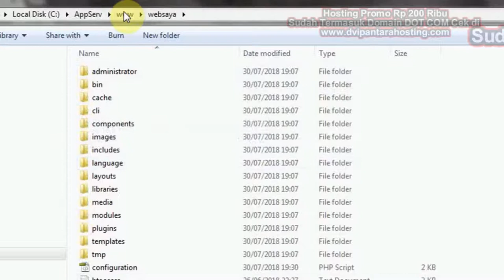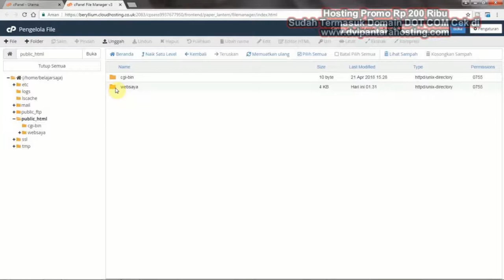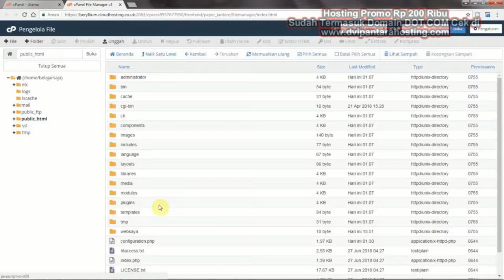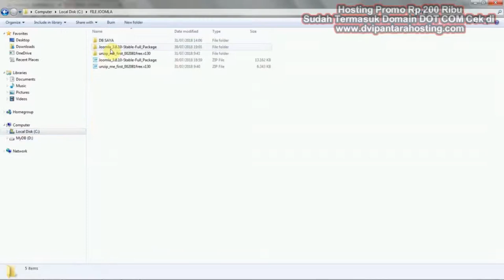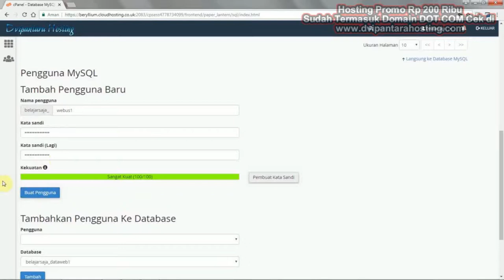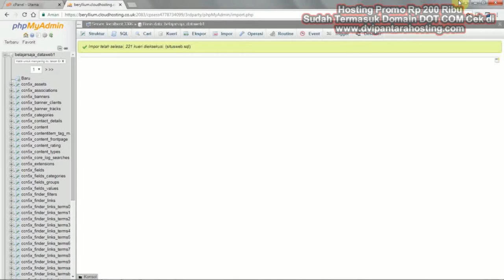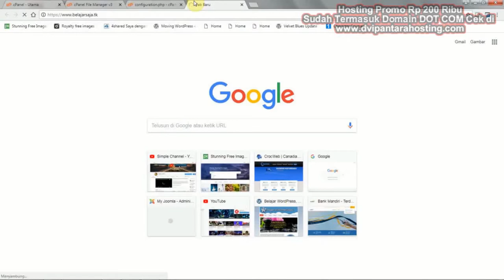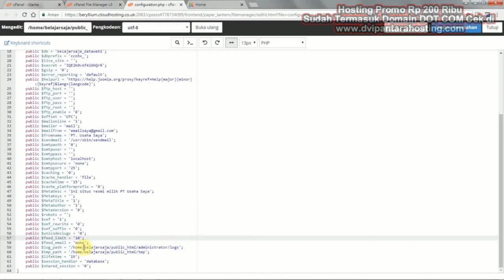Cara Meng-onlinekan Website Joomla Localhost ke Hosting | Migrasi Joomla Dari LocalHost ke Hosting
Kembali pada kesempatan kali ini Simple Channel, berbagi panduan Joomla. Sekarang kita akan membahas bagaimana cara meng-onlinekan website Joomla dari LocalHost ke Hosting. Atau, cara memindahkan website dari LocalHost ke dalam Hosting agar bisa diakses oleh masyarakat luas melalui internet.

Silahkan ikuti panduan langkah demi langkahnya, agar Anda bisa memindahkan website Anda dari komputer ke hosting. Dan kasih jempolnya juga.